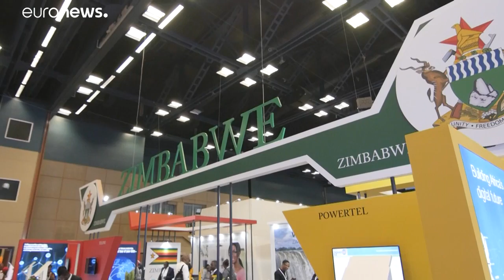Digital finance and artificial intelligence at the ITU Telecom World 2018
Innovation and technology take centre stage in Durban event…